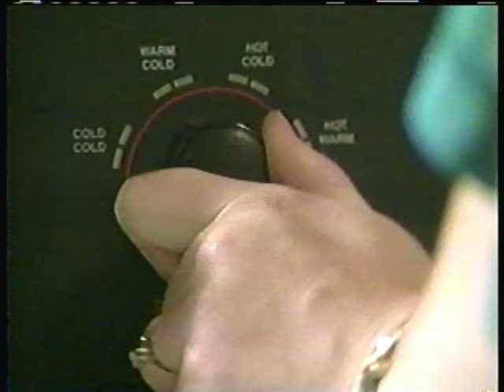Keep It Dark PSA (Washington State University Broadcast Communications)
WSU Comunications video broadcasting shoot and edit assignment, to create a PSA, or Public Service Announcement, 30-second TV Spot.  I chose 'Keep it Dark' from Genesis as a music bed to promote energy savings.  Stars of my video are fellow WSU Com student Bjorn, fiancée (now wife) Dede, and her sister Lisa.  Video circa 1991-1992